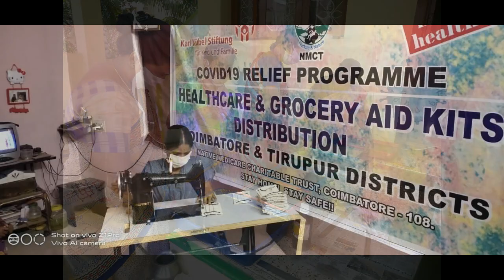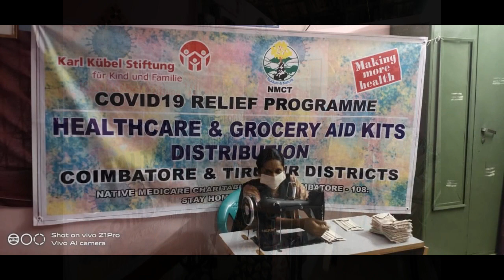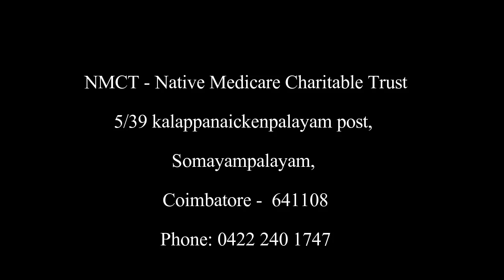The contribution of NMCT during the COVID 19 crisis to the HUMANITY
NMCT, Native Medicare Charitable Trust - NMCT works with the most deprived people of society for their sustainability. Here we are presenting you the video about the philanthropic activities and the  the contribution of NMCT team during the COVID 19 crisis to the HUMANITY.